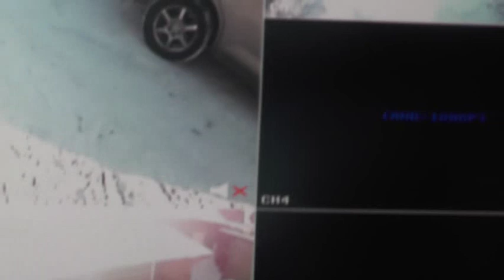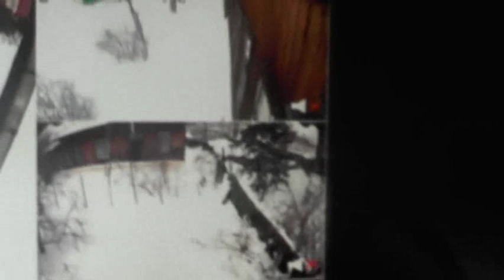№19. Прит.7:6 …однажды смотрел я …сквозь решётку мою…